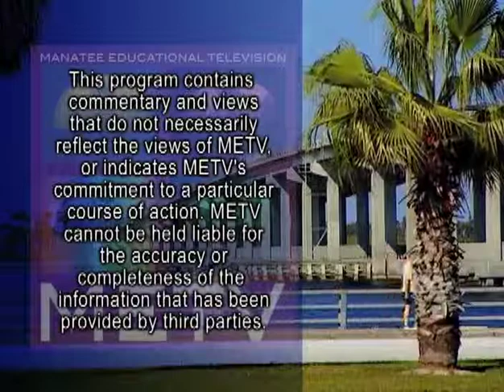Daughter of the American Revolution- Medal of Honor for Col. John Saputo